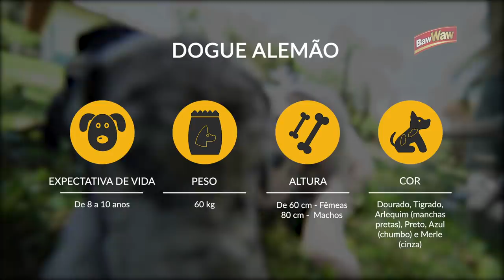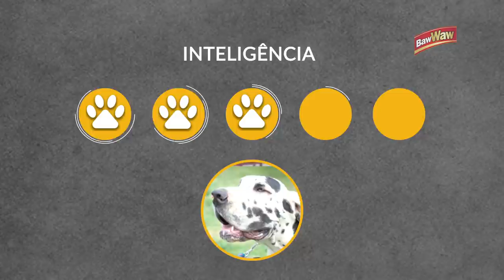DOGUE ALEMÃO – O GIGANTE CARINHOSO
O Guia de Raças Baw Waw mostra o gigante, carinhoso, gentil, descontraído e sensível Dogue Alemão.

Dicas de saúde, informações precisas sobre comportamento desse ótimo companheiro para se ter na família.